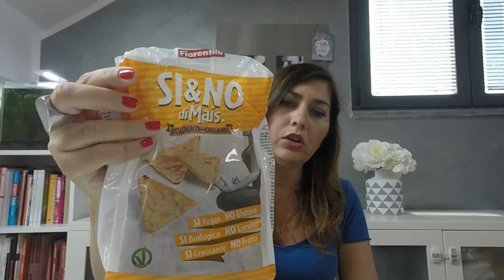Preferiti della mia Estate (abbigliamento,food,make-up...)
Ciao ...eccomiii!! E' passato tanto tempo ragazze , in questo video vi mostro tutto quello che ho amato di più durante l'estate.

Mi trovate su instagram come @patrix1975 e su snapchat patrix1975